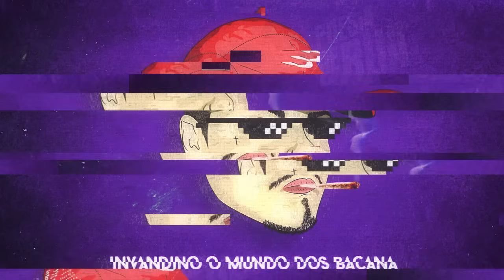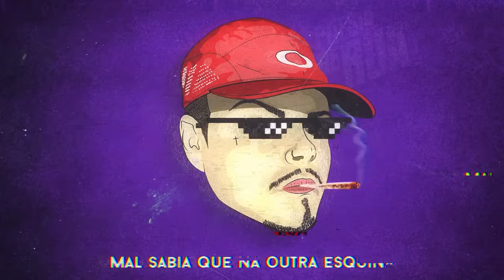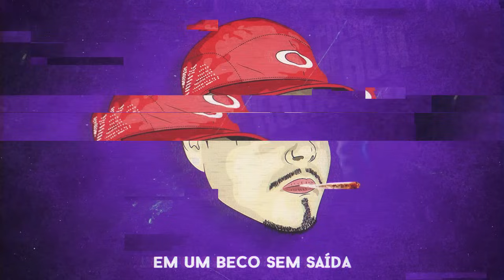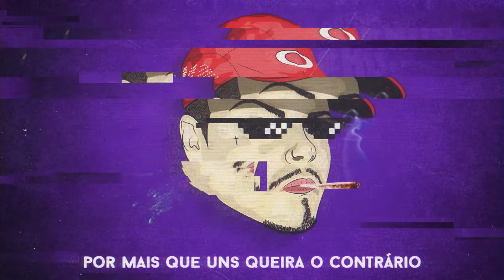MC Ruzika - Poesia de Rua - Medley (Lyric Video) 2018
MC Ruzika - Medley Poesia de Rua
Bonde dos Milionários
Vitória na Guerra
Liberdade Cantou
Diário de um Viciado
Velocidade da Luz

Produção músical : DJ WN
Contrate o MC Ruzika : (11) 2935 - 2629 - Funk da Capital